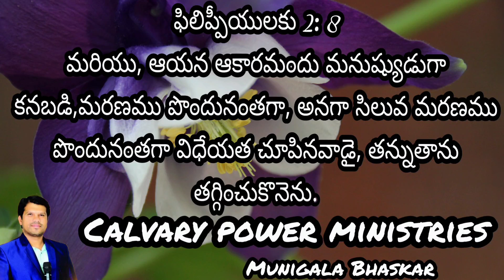Today's Promise From The Bible 06/10/2021